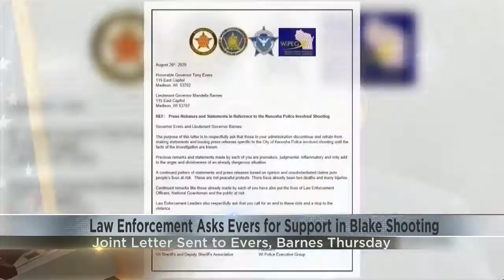Eau Caire County sheriff supports letter calling governor's comments on Kenosha 'inflammatory'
Top law enforcement leaders in Wisconsin are not happy with the governor's response to the Jacob Blake shooting and are asking the administration to refrain from making statements until the investigation is complete and local law enforcement agrees.